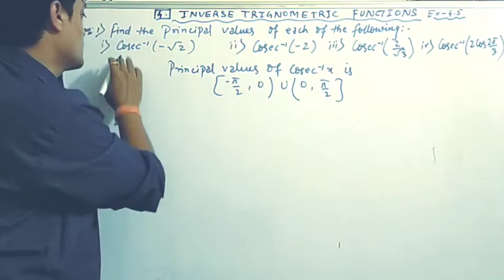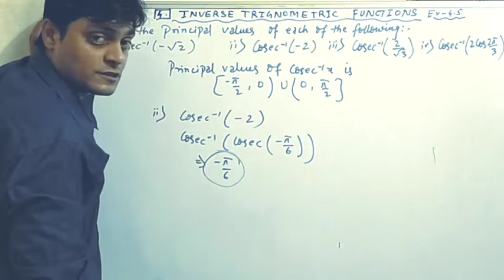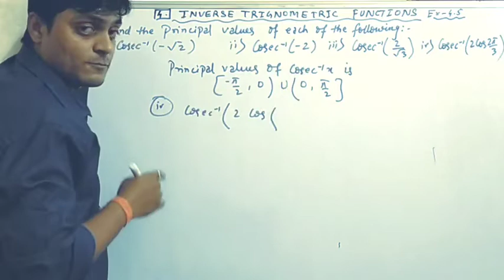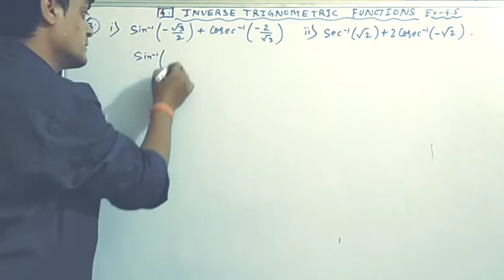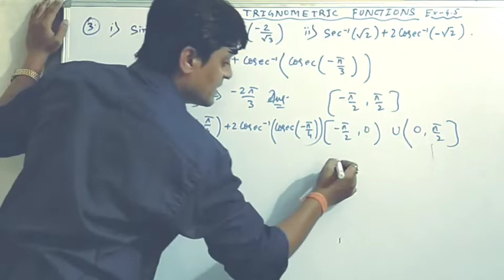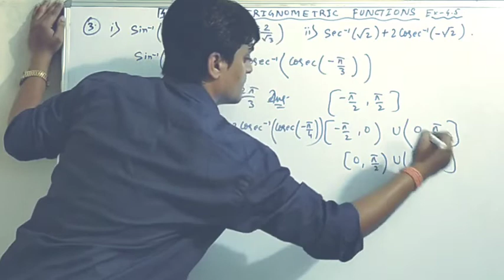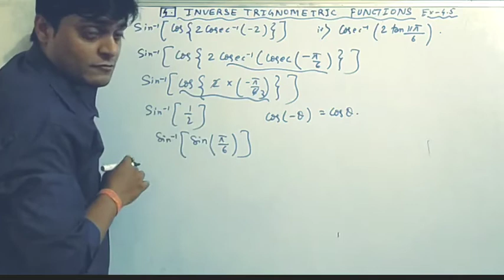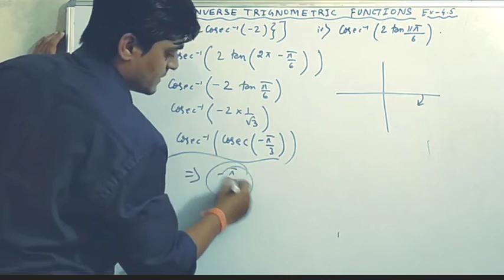inverse trigonometry class 12 - amit ranjan mathematics | rd sharma exercise 4.5 class 12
inverse trigonometry class 12 | inverse trigonometric functions class 12 | cbse12 math | amit ranjan

Links of different chapter of class 12